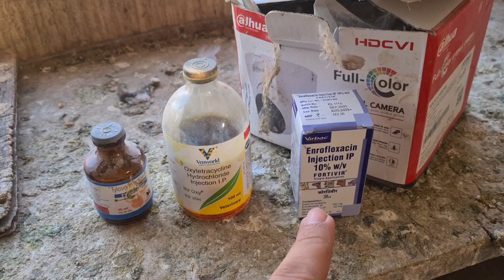103#pigeoncold Medicine Live example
pigeon medicine,pigeon cough,fancy pigeon,kabootar medicine,ankit kumbhare,pigeon injection